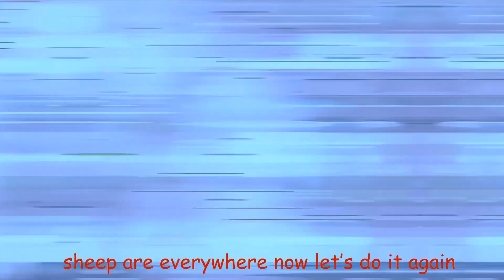Learn to Count to 10 in Song with Jake and Drake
Counting to 10 is fun! Learn how to count and learn numbers in this sing along kids song video for children!